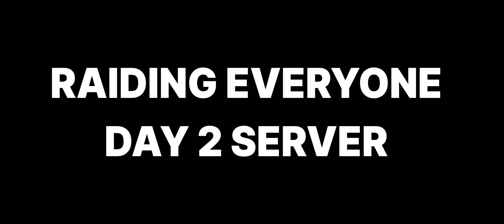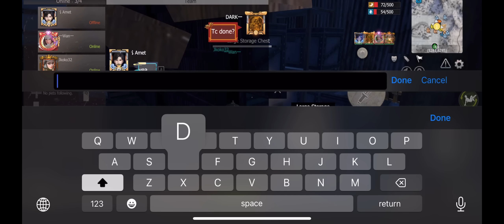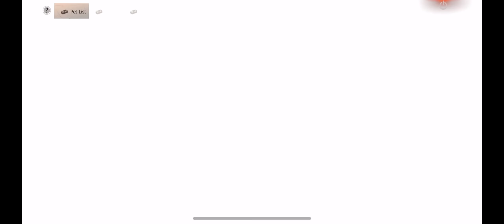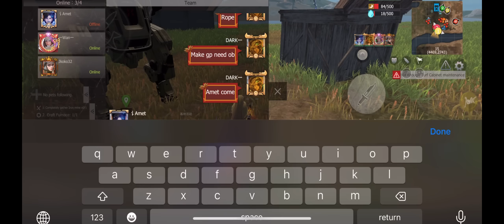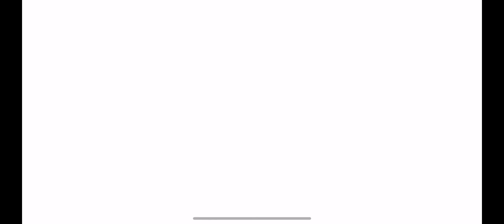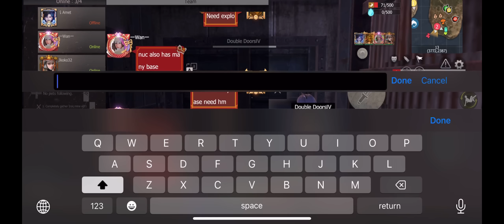RAIDING EVERYONE IN DAY 2 | BLOODY SERVER | LAST ISLNAD OF SURVIVAL